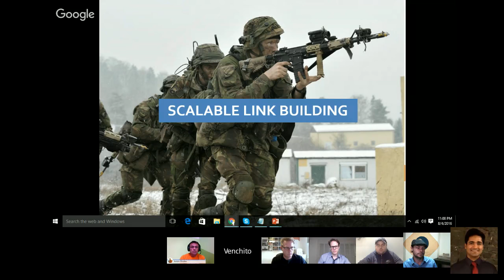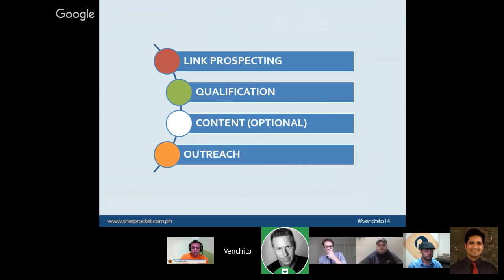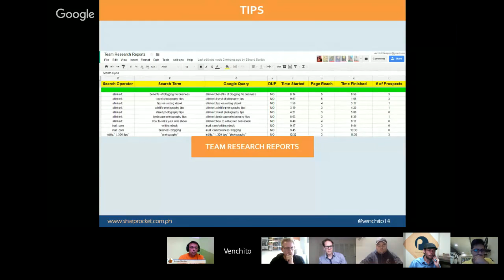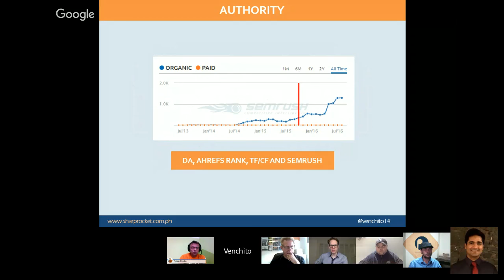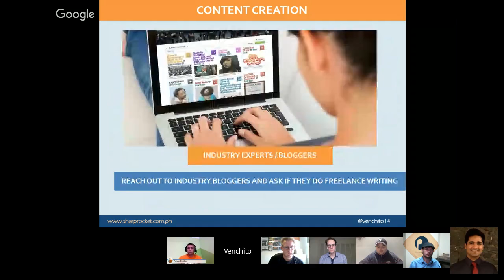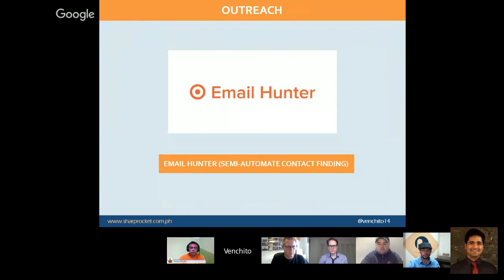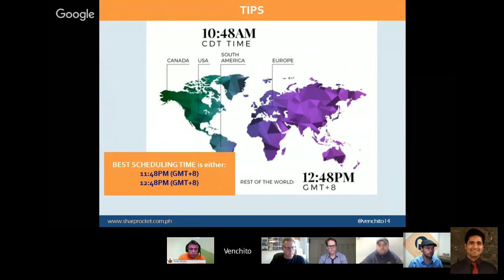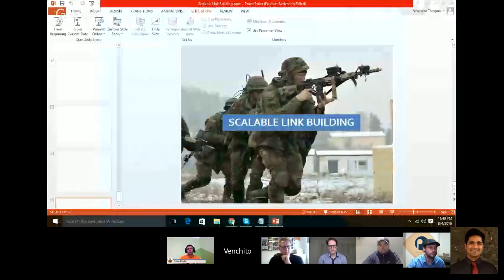How to Scale Link Building Effectively w/ Venchito Tampon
Venchito Tampon
Venchito Tampon is the CEO and Co-Founder of SharpRocket, a premiere linkbuilding company based in Manila, Philippines that provides high-quality link building services and agency partnerships with SEO and inbound marketing companies based in UK, US and Australia.

Venchito is a popular speaker on this subject and not only in Philippines. It is his second webinar with us. Check the first one here.

About webinar
Linkbuilding nowadays is hard to execute, which is more difficult when trying to scale it for several clients and websites. This webinar will show you the proper ways on how to build a team of link builders (link prospectors and outreach specialists), how to run them through the processes from scratch and the tools that you need to build in order to deliver links to your clients/sites.